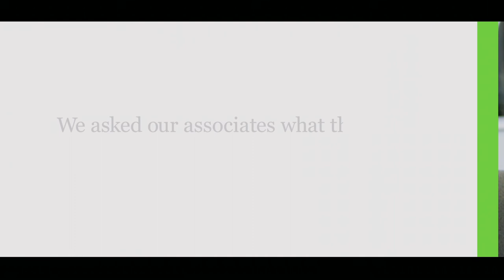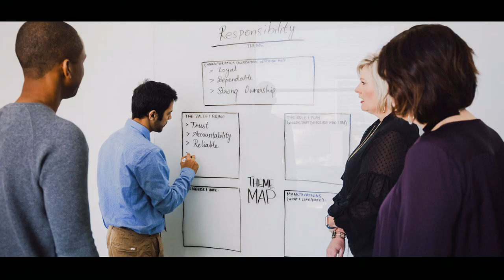Life at Gallup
Interested in knowing what it's like to work at Gallup? Our strengths-based culture is full of mission-driven work, great managers and leaders and ongoing opportunities to learn and grow. Listen in as our associates share their experiences.